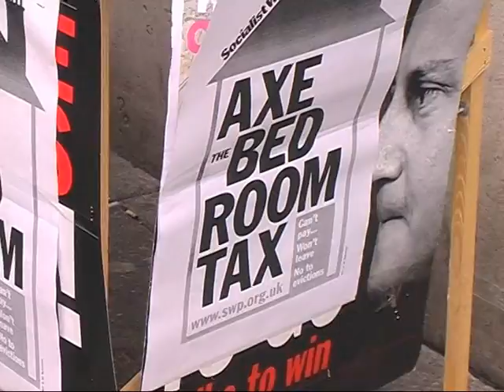IAN DRIVER CAMPAIGNING IN RAMSGATE